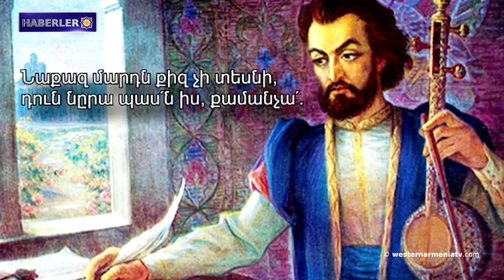ABD Türkiye'yi sert bir şekilde uyardı.HABERLER 24-07-2020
1- Batı Ermenistan hükümetinin “Hayrenik-Vatan” adlı resmi gazetesinin 20. sayısı yayınlandı.
2- ABD Temsilciler Meclisi, Artsakh'ta mayın temizlemek için 1.4 milyon dolarlık yardım kararı aldı.
3- Ermenistan Cumhuriyeti Savunma Bakanlığı sözcüsü:
Ermenistan Cumhuriyeti-Azerbaycan sınırında nispeten sakinlik korundu.
4- Aya Sofya Katedrali'nde bugün ilk kez namaz kılındı.
5- ABD Türkiye'yi sert bir şekilde uyardı.
6- Artsakh Cumhuriyetindeki Hunot'un tarihi köprüsü onarılıyor.
7- “Genç Seyirci” ve "Mher Mkrtiçyan" adlı tiyatrolar yenilenecek ve teknik olarak donatılacak.